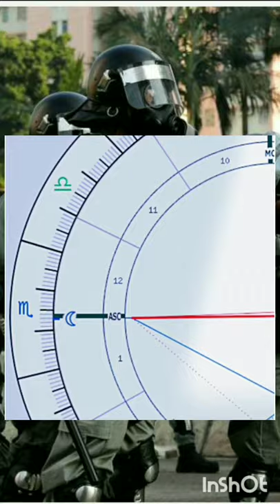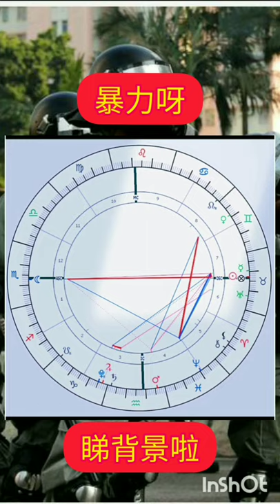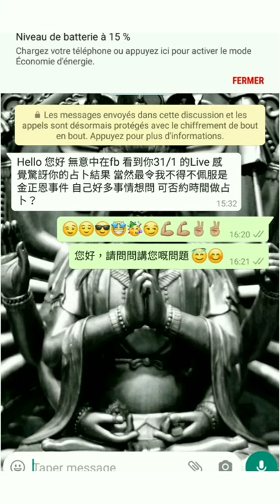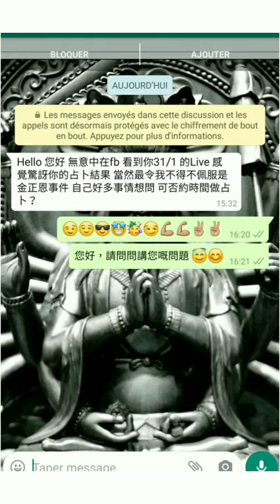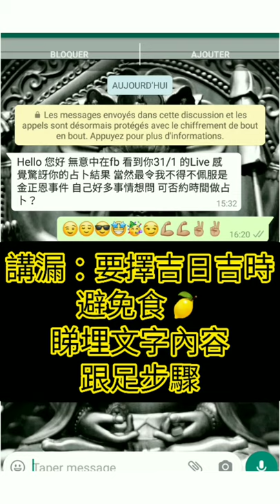塔占暖男星座運勢 ⭐射手/人馬座⭐ 7/5 - 22/5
製片時講漏：唔想食檸檬 🍋 其實有吉日吉時。第一 like video，第二 cm 問，第三我會答

服務包括